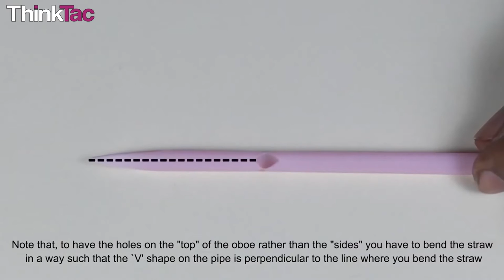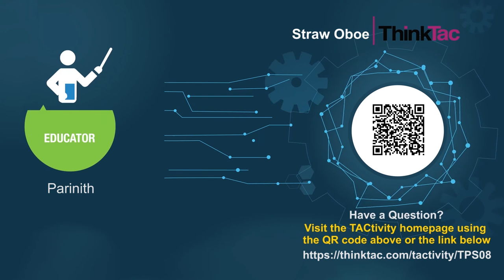Straw Oboe | ThinkTac | DIY Science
. Music has been one of the greatest endeavours of humans, creating every emotion possible and uplifting the soul to unimaginable heights. Apart from our own voice, humans have invented countless instruments to create all kinds of sound and music.

In this remarkable TACtivity, using a straw, you will make your own oboe - a classic 2-reed woodwind instrument